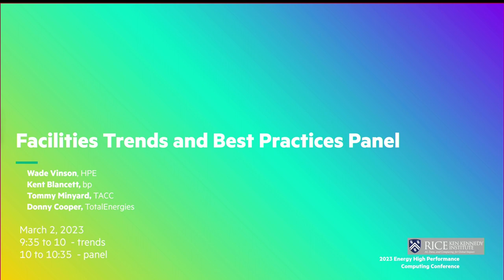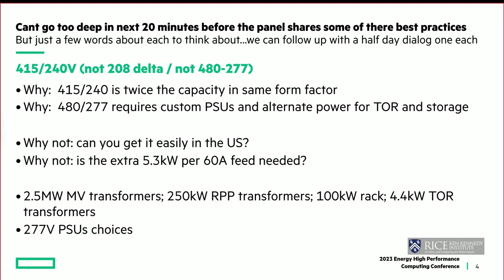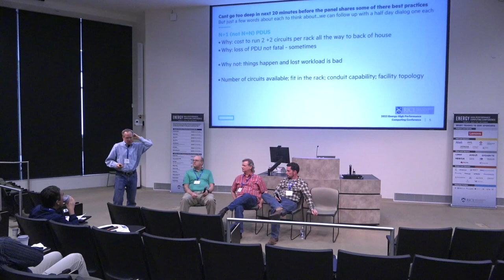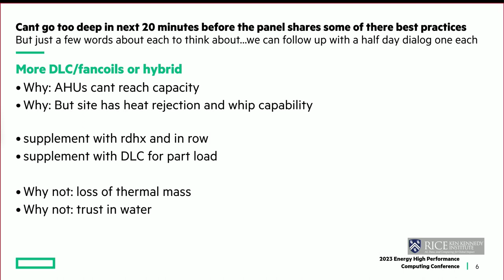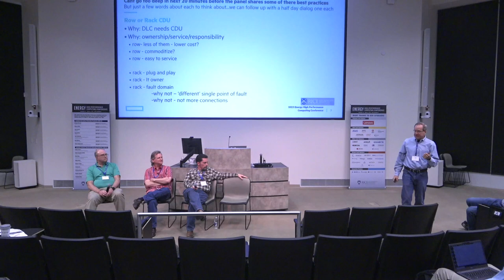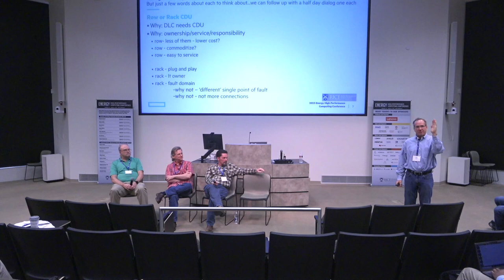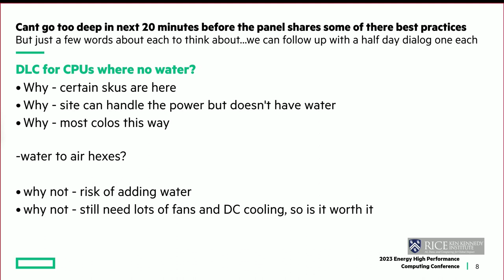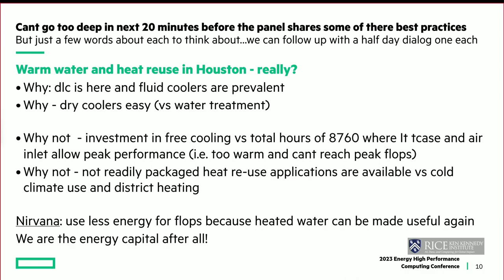Best Practices in HPC Systems Management: Facilities Trends and Best Practices Panel